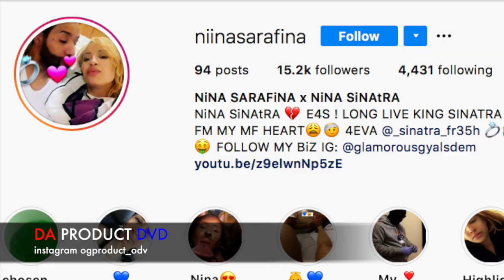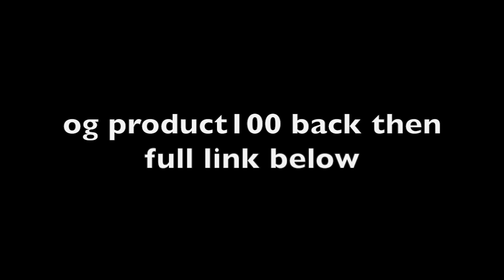Lil Uzi Arrested Gun,Kevin Gates Kissing Man,Pooh Shiesty Arrested 2 Shot..DA PRODUCT DVD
OG Product💯Back Then Shmama Didn't Want Me (Produce Axl Beats)..DA PRODUCT DVD